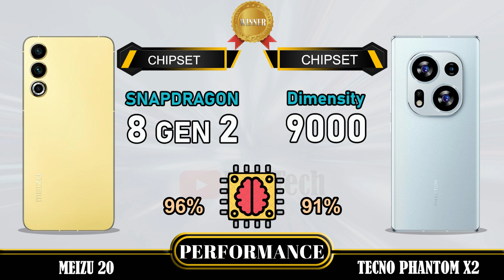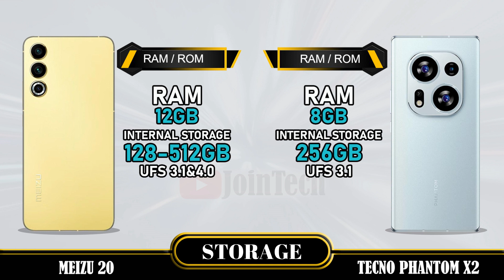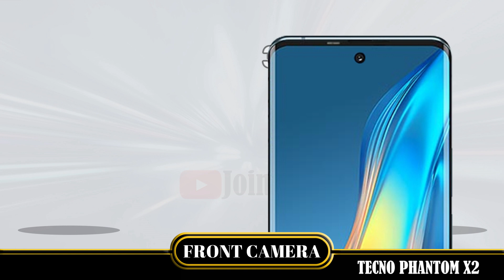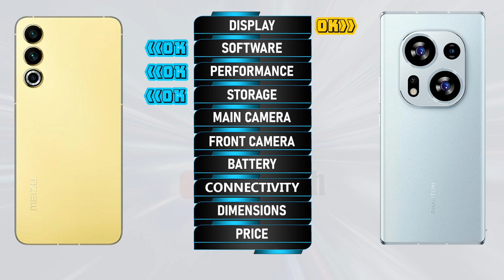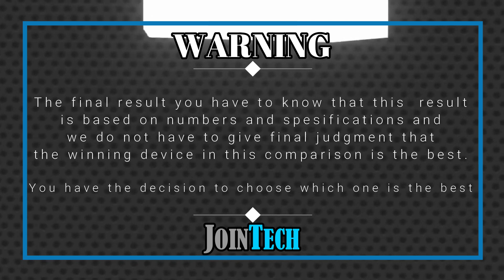MEIZU 20 VS TECNO PHANTOM X2 FULL SPECIFICATIONS COMPARISON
Meizu 20 VS Tecno Phantom X2 | Comparison | Review | Unboxing | Price | Antutu Score
This is a detail Meizu 20 first look as we give a full review with Meizu 20 hands on specifications and Meizu 20 feature. These data come from the manufacturer's laboratory. The actual data is affected by the test environment and is for reference only. You'll see the specs under the cover of the Meizu 20 comparison review and Meizu 20 unboxing all specs. Let us hear your Meizu 20 first impressions and the different Meizu 20 tests you carry out in the comments below, when JoinTech compares it with the Tecno Phantom X2.
1. Credit: If i have been used in this video some Google Data (Images, Music, Clip Art and Short Videos etc.) are just used for illustrative purposes only and nothing. Thank you so much to the respectful owners for providing it.
2. We cannot guarantee that the information in this video is 100% correct. Please help correct this and provide positive feedback.
🔔 Turn on the bell for new upload notification 🔔
Please To:
► Video Content :
00:00 Intro
00:21 Best Display?
01:20 Best Software?
01:35 Best Performance?
02:03 Best Storage?
02:19 Best Main Camera?
02:48 Best Front Camera?
03:13 Best Battery?
03:34 Best Connectivity?
04:14 Best Dimensions?
04:43 Best Price?
04:52 Best Result?
05:06 Outro